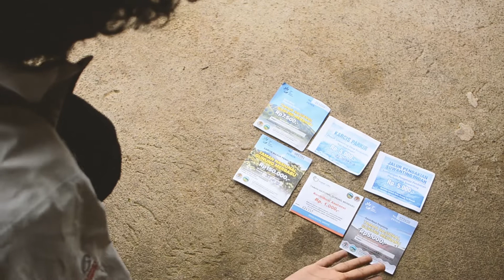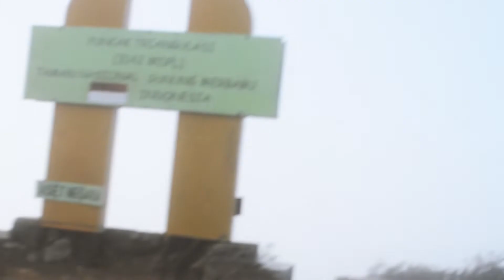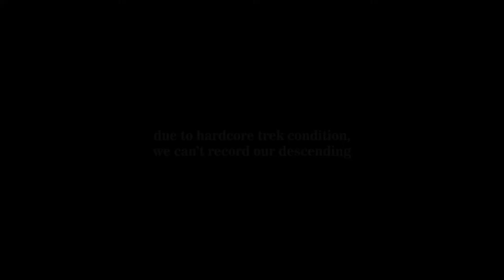Penghancur Kaki: Mendaki Jalur Suwanting Bersama Ana [Subtitle Indonesia/English]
Halo teman-teman! Tahun ini saya bertemu lagi dengan teman lama saya Ana, seorang solo traveler dari Polandia. Kalau tahun lalu kami bertemu secara tidak sengaja dalam sebuah trip kapal di Flores, hari ini kami bertemu lagi dan merencanakan petualangan selanjutnya di Yogyakarta dan sekitarnya. Waktu berlalu begitu cepat dan banyak hal terjadi selama satu tahun ini dalam roda kehidupan kita. Jadi sebagai perayaan persahabatan kami, kami memutuskan untuk mendaki Gunung Merbabu melalui Rute Suwanting, rute tersulit di gunung itu. Episode ini tidak hanya akan menunjukkan kepada kamu bagaimana petualangan kami berlangsung, tetapi kami juga mau berbagi pemikiran tentang apa alasan kami mendaki. Semoga kalian suka dan jika kamu punya pemikiran untuk dibagikan, beri tahu saya di komentar ya!

Hello folks! This year I met again with my old friend Ana, a Polish female solo traveler. Last year we met accidentaly on a boat trip in Flores, today we team up for another adventure in Yogyakarta and surrounding area. Time flies so fast and lot of things happen during this one year in our wheel of life. So as a celebration of our friendship, we decided to go for hiking Mt. Merbabu via Suwanting Route, the hardest route in that mountain. This episode will not only show you how our adventure is going on, but also sharing our thought about what is our reason to hike.